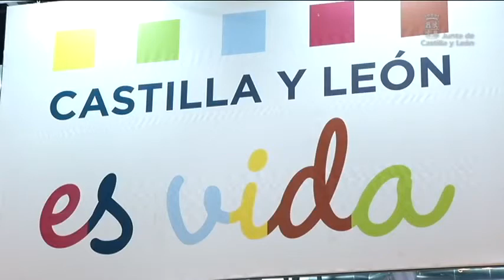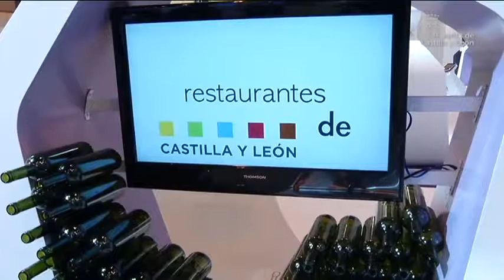Castilla y León presenta su oferta turística en FITUR 2012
La consejera de Cultura y Turismo ha mantenido en el marco de FITUR 2012 un encuentro de trabajo con los más importantes turoperadores japoneses. Este encuentro se enmarca dentro de la estrategia de internacionalización y comercialización emprendida por la Junta de Castilla y León encaminada a posicionar los productos